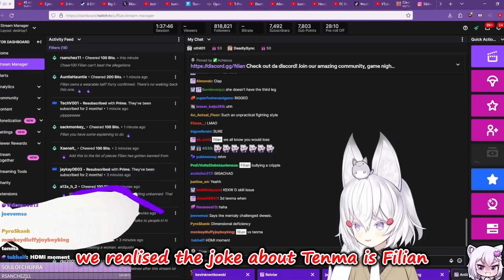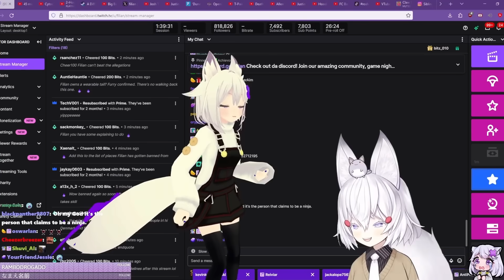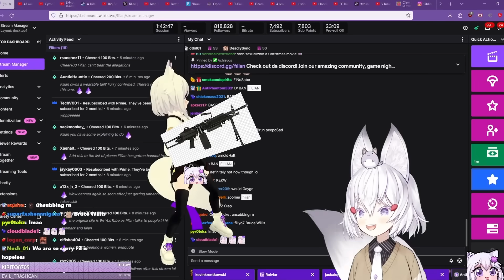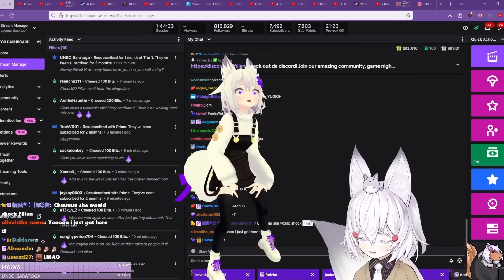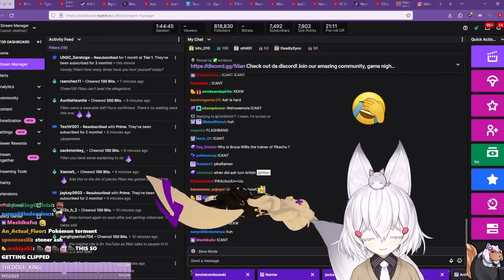So I tried watching Tenma for the first time... WTF Am I watching?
cute fox girl